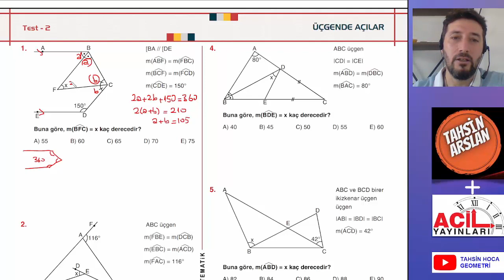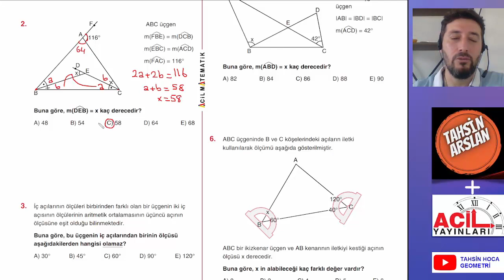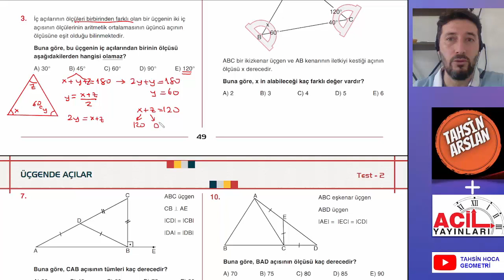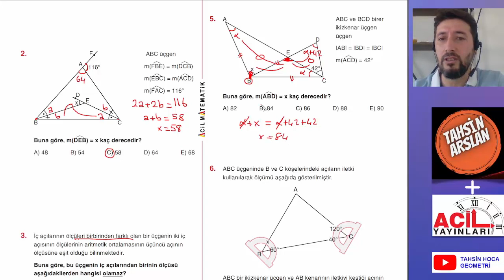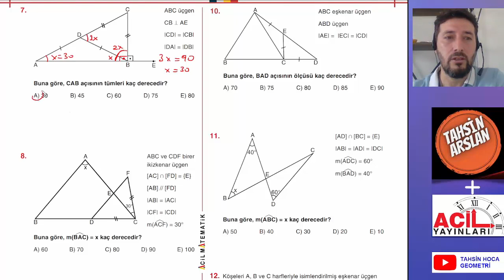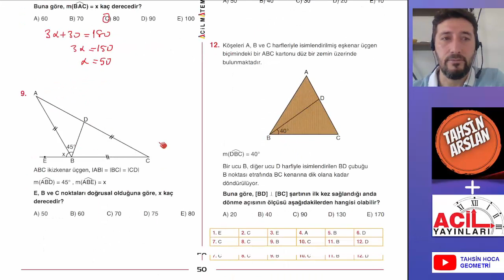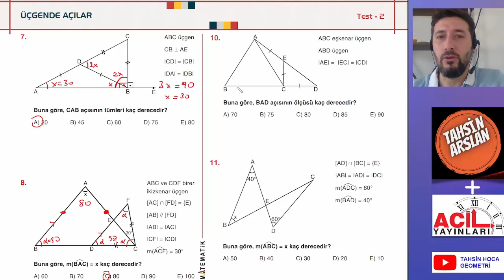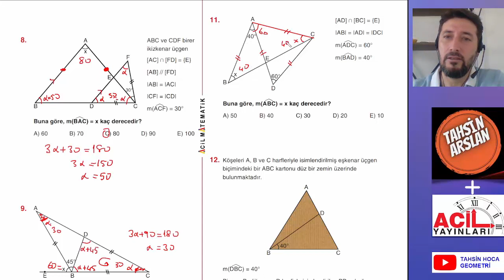ACİL ÜÇGENDE AÇI TEST 2